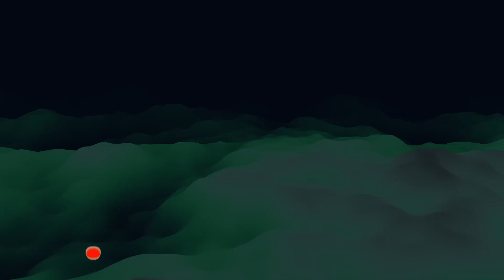Sifu - Part 2 - Burn Down The Club